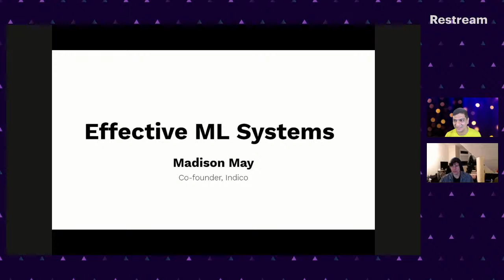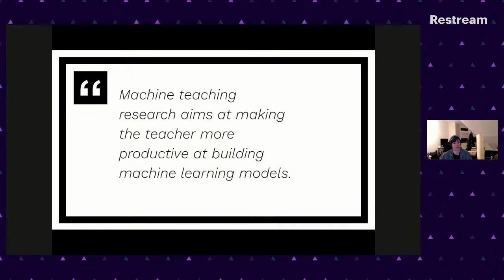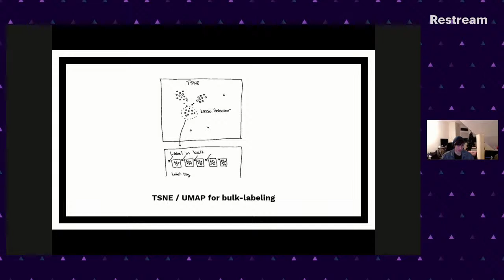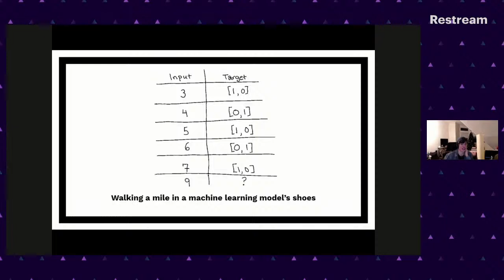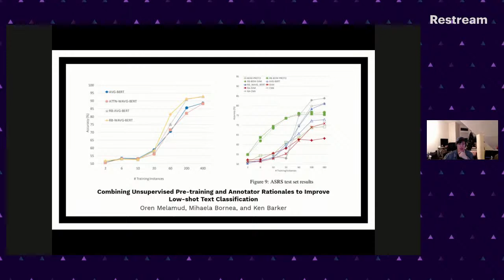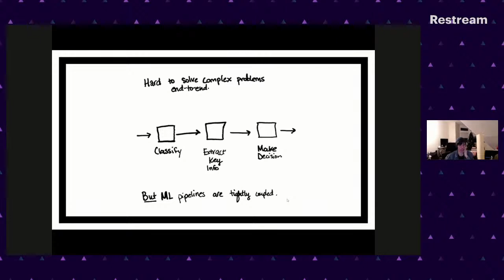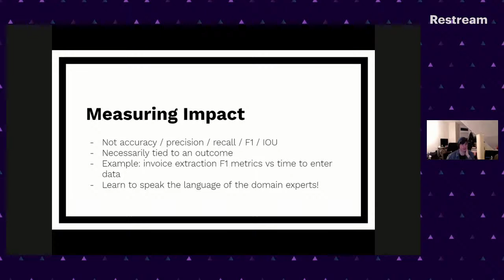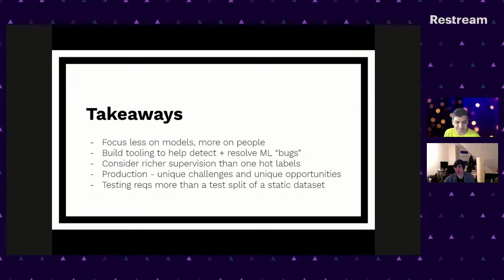Effective Machine Learning Models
As a field, we've spent countless hours seeking out more powerful and expressive model architectures and more effective optimizers, but have dedicated comparatively little time to the humans in the equation. Outside the academic sphere, datasets don't come predefined label schemas and static train / test splits, and modifying the problem formulation or dataset that powers a machine learning system is often much more effective than modifying the model architecture. How can we empower users with minimal data science expertise to train and maintain effective machine learning models?

Join me in exploring this and related questions, such as:
- How might we design a more effective communication layer between human and machine learning model?
- How can we employ machine learning models as productivity tools rather than human replacements?
- How can we effectively test and measure the impact of machine learning workflows?
- How should we think about designing software that consumes the outputs of machine learning systems?